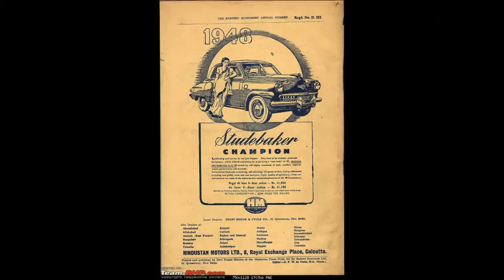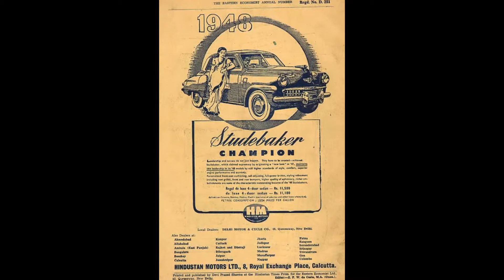CARS IN INDIA 1927 - 1990 | MODELS | TYPE | PRICE